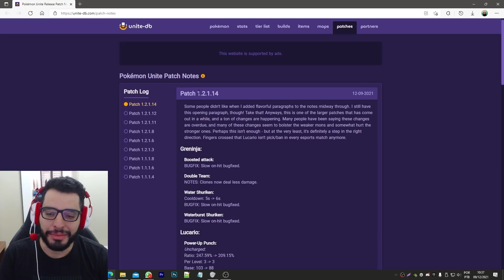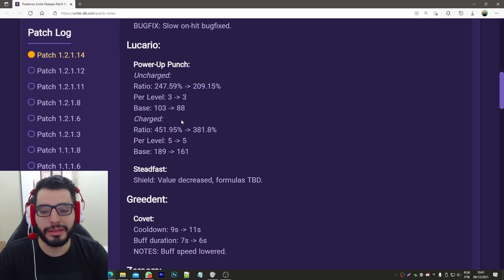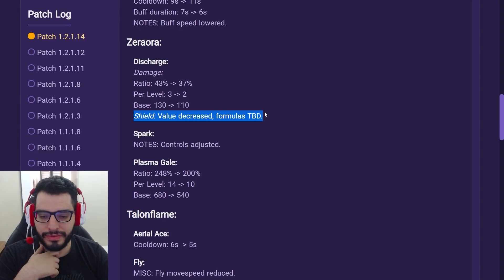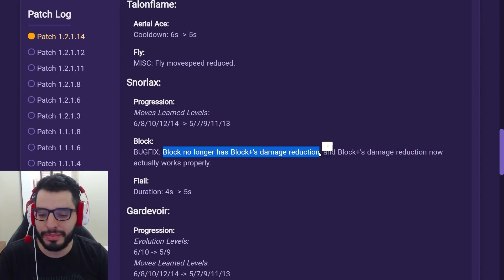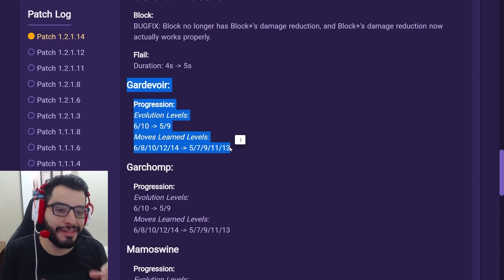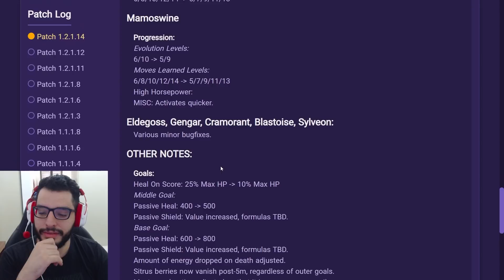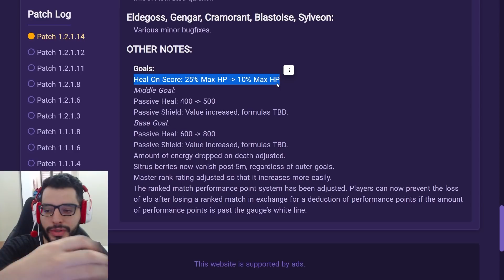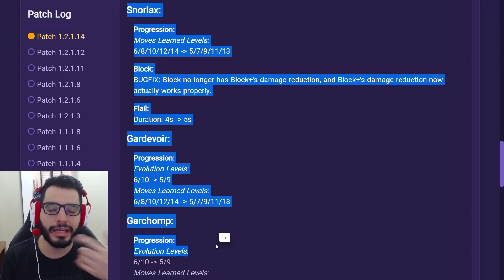VAI MUDAR TUDO! NOVO PATCH no POKEMON UNITE! Android iOS e Nintendo Switch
Pokémon Unite!
Comentando um pouco sobre o mais novo patch revelado em Pokémon UNITE!

Compre produtos Amazon nesses links para ajudar o canal:
Nintendo Switch
Playstation 5 Com Leitor
Playstation 5 Sem Leitor
Xbox Series X
Xbox Series S

● Pokémon é propriedade da Gamefreak! e publicado pela Nintendo. Todos os direitos são reservados

Obrigado por todo o suporte ao canal!